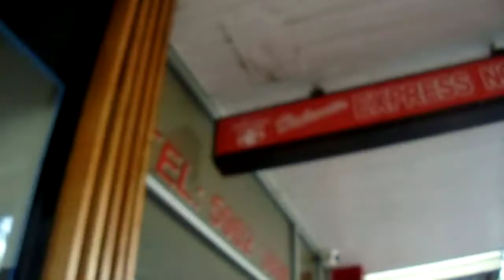Return to healesville 7